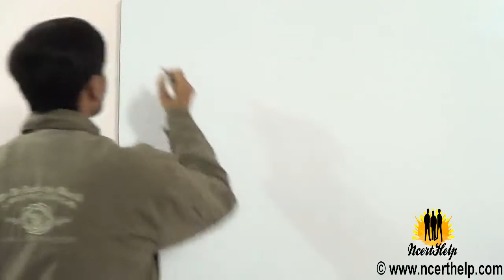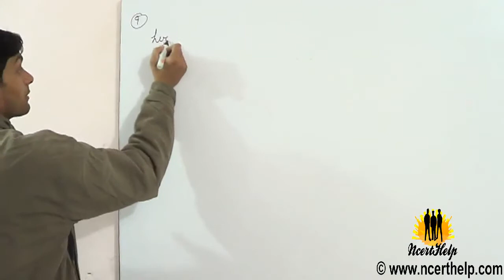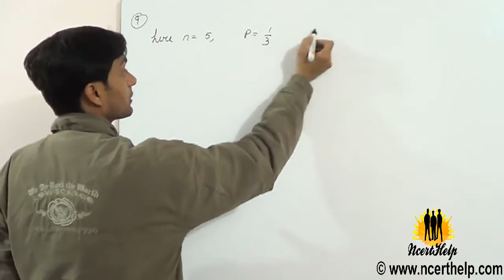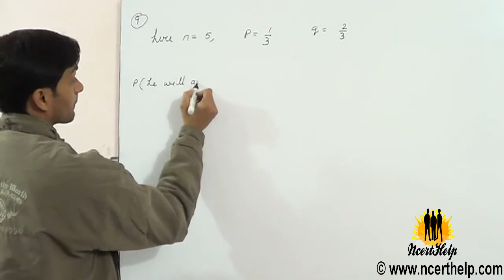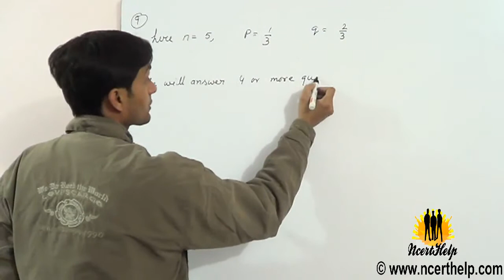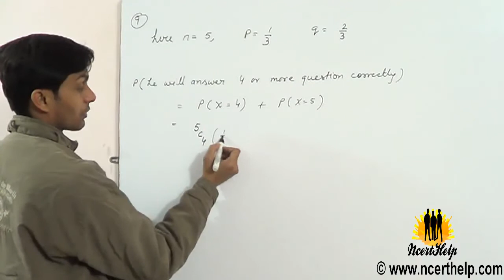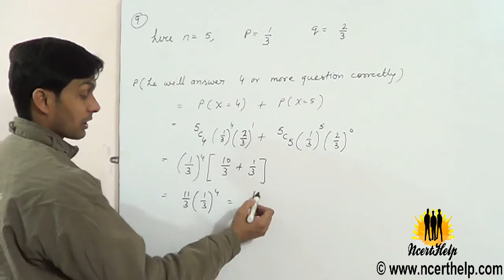9 On a multiple choice examination with three possible answers for each of the five questions, what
ncert videos for class12 chapter13 exercise 13.5 question 9 On a multiple choice examination with three possible answers for each of the
five questions, what is the probability that a candidate would get four or more correct answers just by guessing ?